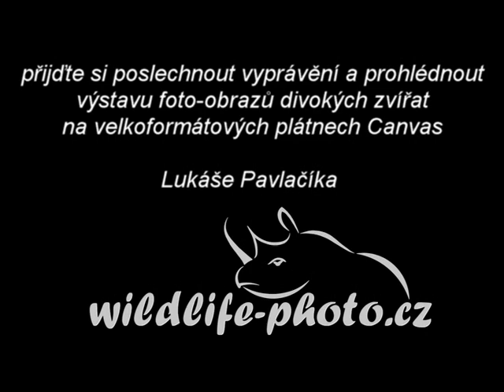Poloniny, země vlků, medvědů a zubrů - trailer, Lukáš Pavlačík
Trailer a pozvánka na přednášku Poloniny - země vlků, medvědů a zubrů a vernisáž výstavy Setkání s divočinou Lukáše Pavlačíka.
Přednáška a vernisáž: 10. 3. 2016.
Trvání výstavy do 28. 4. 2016.
KCEV Krtek Správy KRNAP ve Vrchlabí